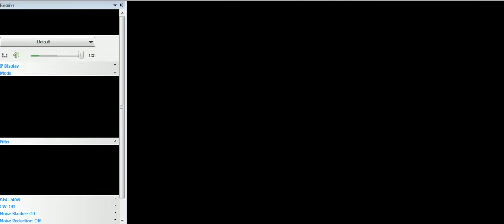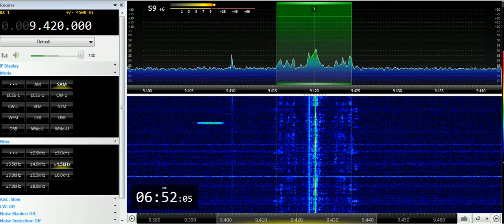10 04 2019 Voice of Greece in Arabic to WeEu 0751 on 9420 Avlis tx#3